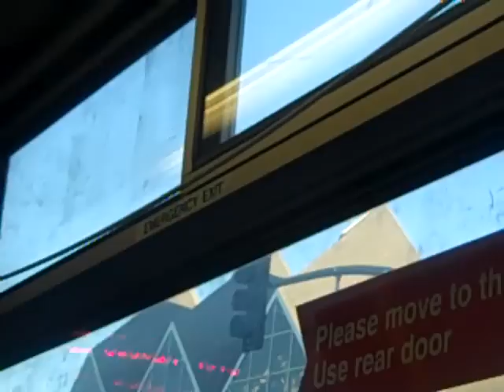SF Muni 8435